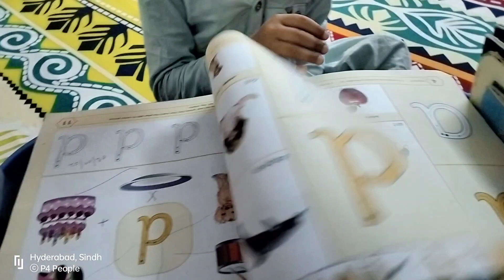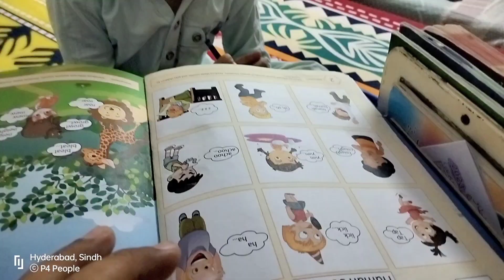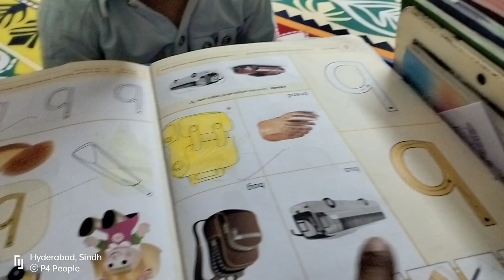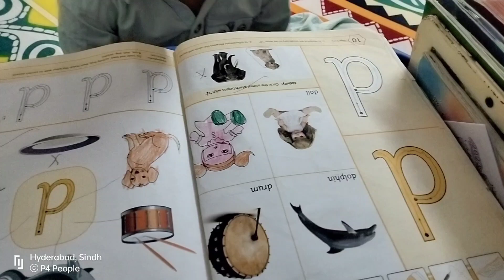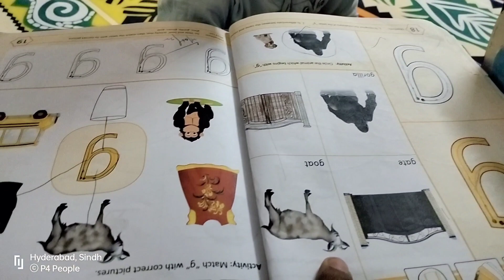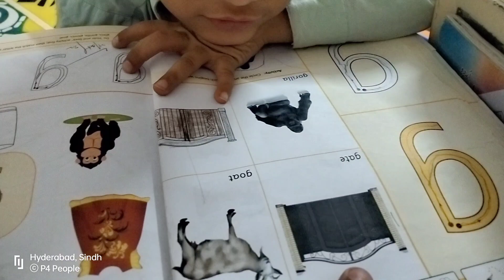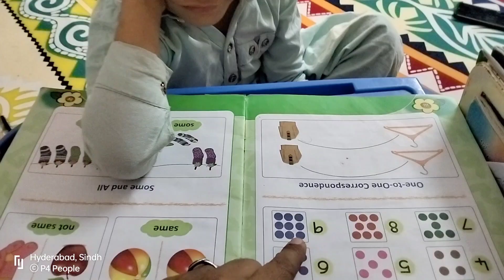AAJ MUJHAY SURPRISED MILA | by @P4 People # reel